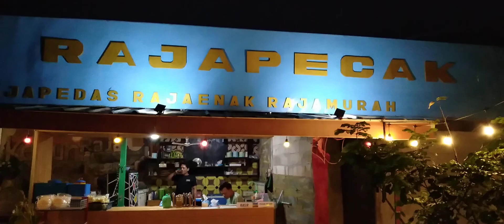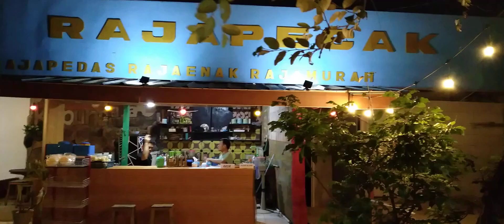🎂 Acara Ulang Tahun Dede Ara yang Ke - 4 Di Resto Raja Pecak Bojonggede Bogor